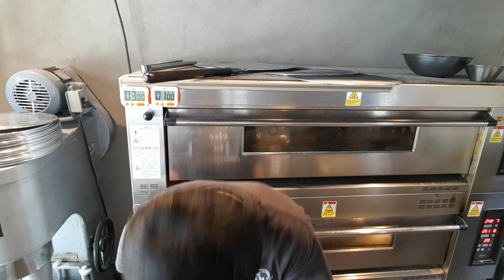뉴욕식 조각피자 만들기! 브로업피자 (첫창업,사업,장사,장사준비,음식점창업,창업준비,피자만들기,뉴욕식피자,피자집,불당동,천안)모레띠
마르게리따피자와 바베큐치킨 하프엔하프 첫공개!